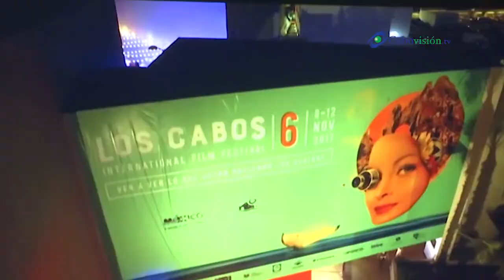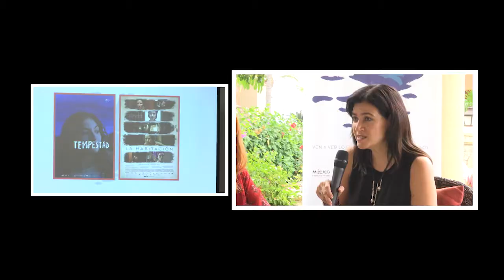Rueda de Prensa del Festival Internacional de Cine de Los Cabos 2018